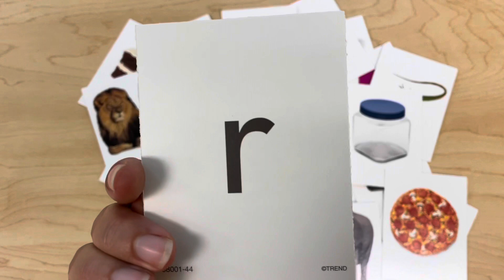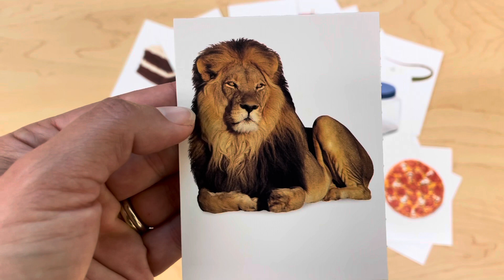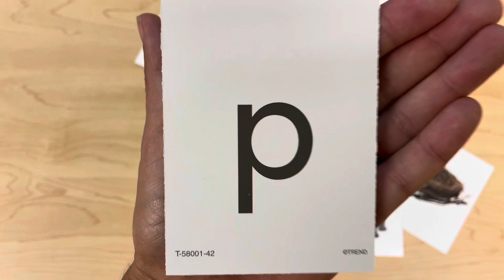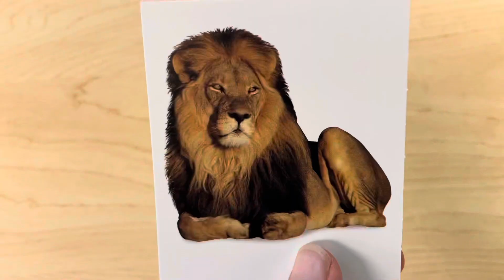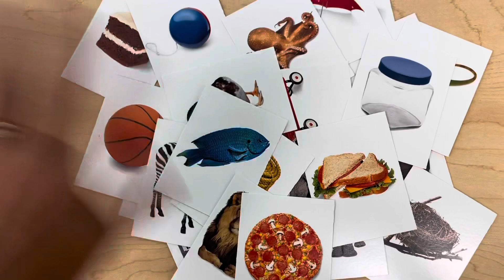Guess The Letter!!!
Play guess that letter with Ms S! Miss S allows for weight time, Making this an interactive experience for all viewers. Perfect video for anyone learning phonics, ABC’s, or English!￼￼